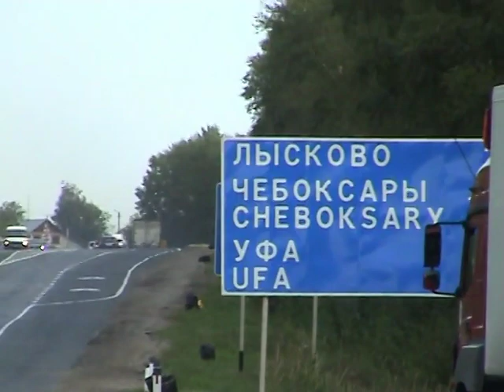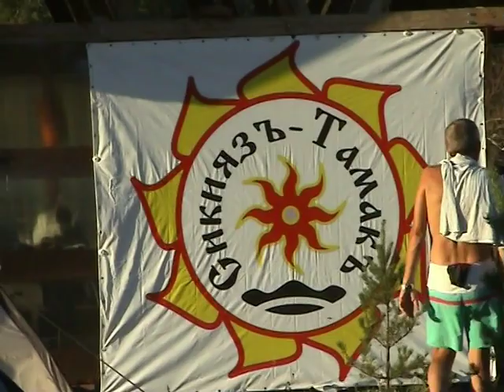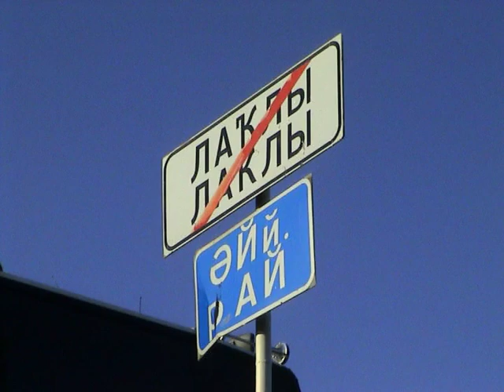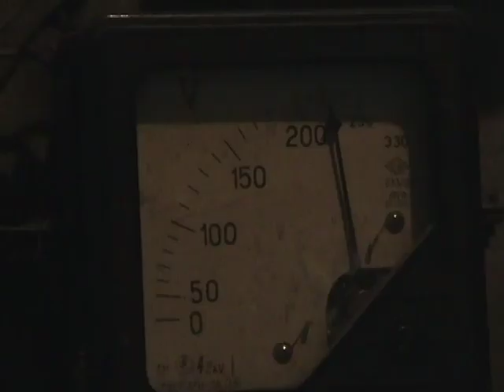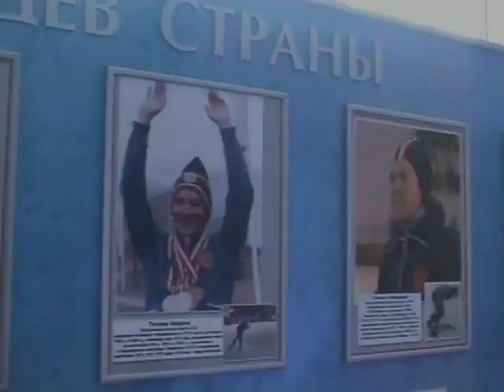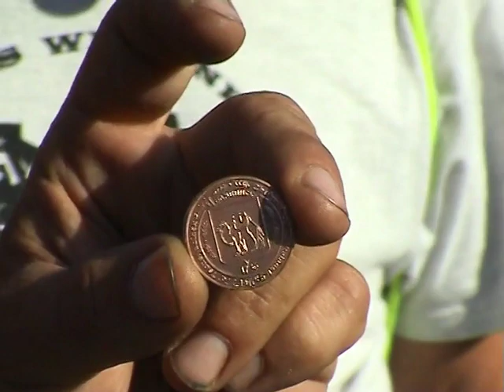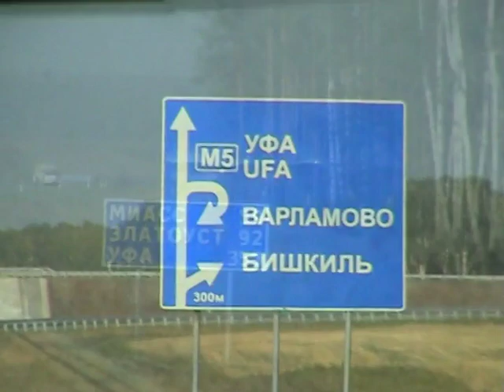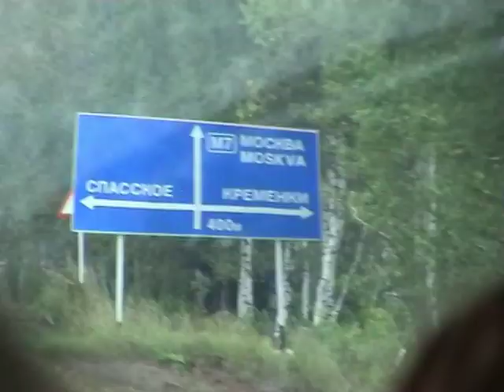Uural 2012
Turja Tour OÜ poolt korraldatud bussireis Lõuna - Uurali 2012.a.